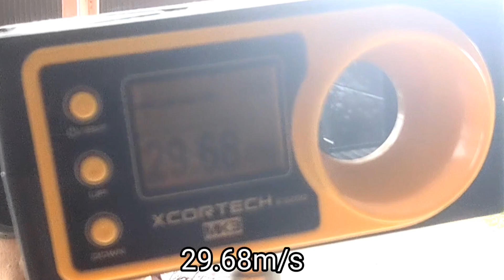【昭和レトロ】つづみ弾を使用する排莢式モーゼル。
今回は変わり種モーゼル。
ヨネザワ製　モーゼルmk2カスタム登場。

MUSIC

甘茶の音楽工房より打ち上げ花火

関連動画

「タカトク　オートマグカスタム」